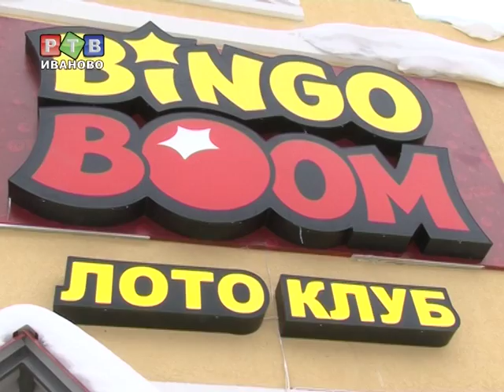А "Лото-клуб" и ныне там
В самом центре города, на улице Ташкентской огромная неоновая вывеска зазывала игроков в "Лото-клуб". Не так давно, прокуратура в третий раз закрыла заведение. Но сегодня его двери снова открыты всем любителям сыграть на деньги.